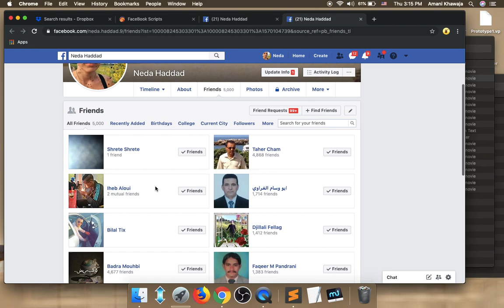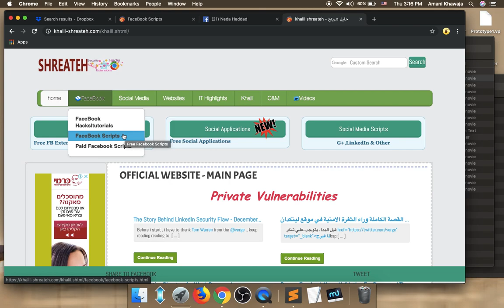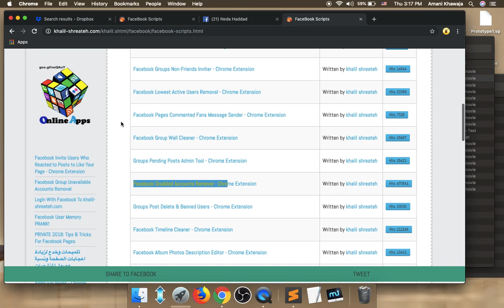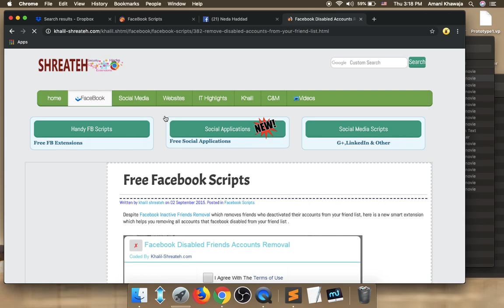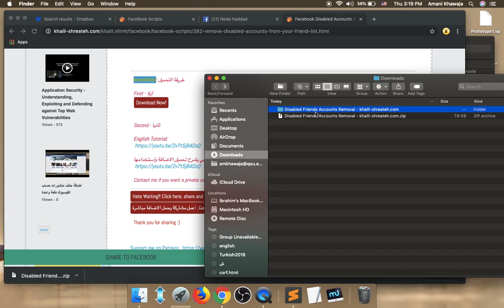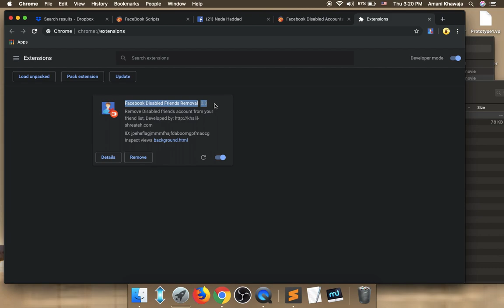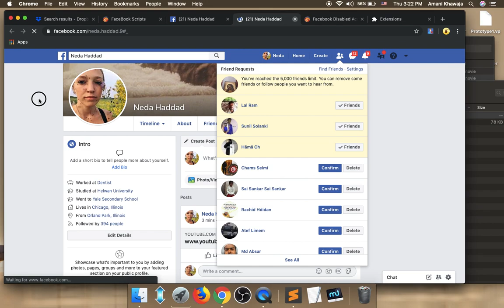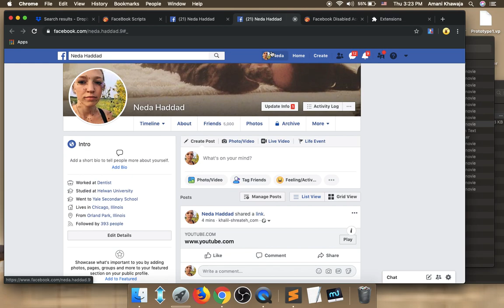Facebook Disabled Friends Accounts Removal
in case of error use Facebook in English (us) language

disabled friends accounts removal download
remove deactivated facebook friends script
khalil shreateh extensions
inactive friends removal zip
facebook friend remover script
facebook disabled account appeal
facebook inactive friends removal 2019
facebook inactive friends removal 2020